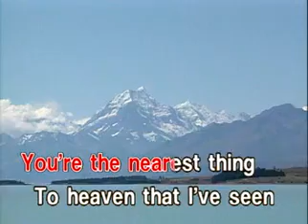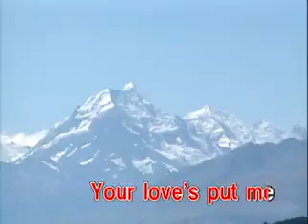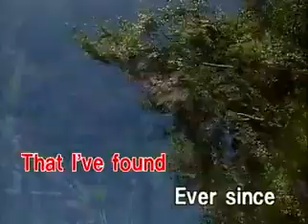03. Top Of The World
VCD Title: Sing The Songs of The Carpenters, Volume 1
Released Date: February 7, 2001
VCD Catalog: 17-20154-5